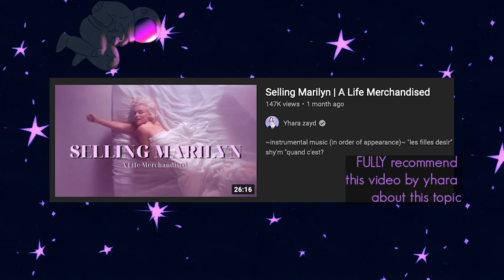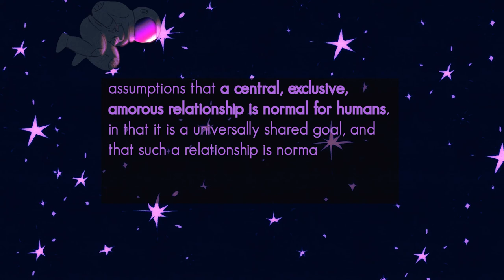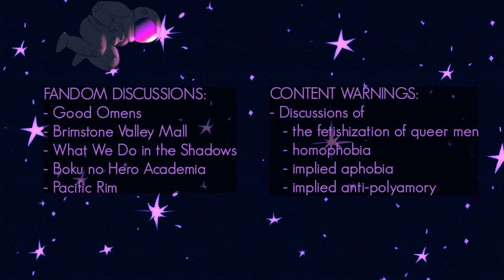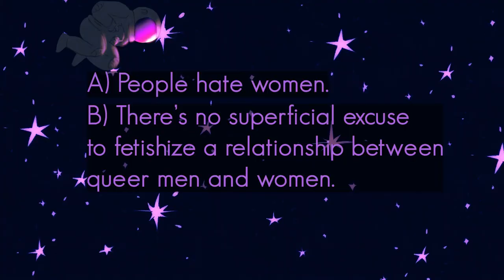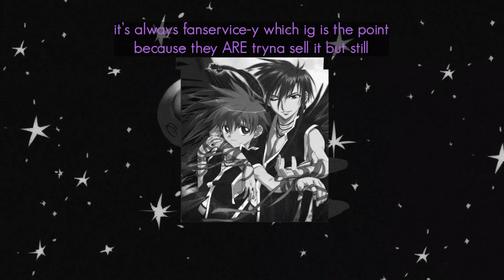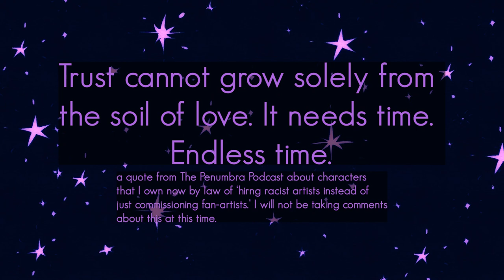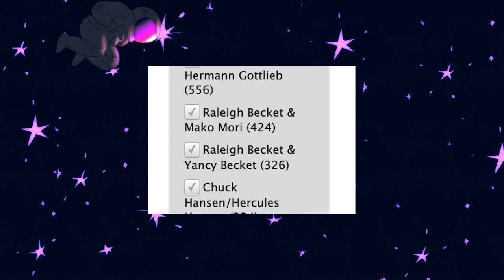Romance obsessions | Fandoms hate friends (CC)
0:00 Intro
3:57 False advertising
8:14 Palatable queerness
13:28 Chemistry
15:22 Conclusion

A new look to everything? Do y'all like it, because i'm not replacing it any time soon. Also becaue I made it so you BETTER like it because I haven't designed anything in a long LONG time and I really like space and purple.